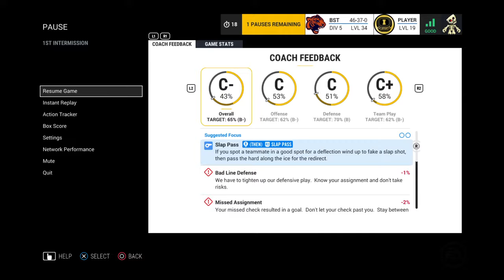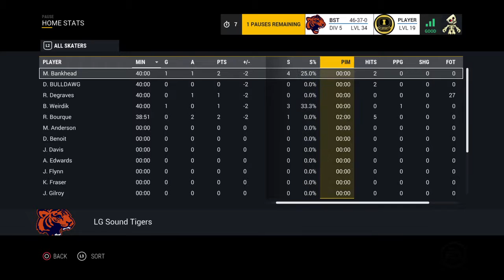Nhl 2017 bridgeport soundtigers 1st pre season game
Over 200 videos in 33 playlists and 16 differents Playstation 4 games: Minecraft, NHL 2017, Rollercoaster Dreams (Demo),  Call of Duty Advanced Warfare, This war of mine: The little ones, Battle Island, The tomorow children, Rocket League, Blacklight Retribution, Kitten Squad, Big City Stories, Monopoly Family Fun Pack, Zen Pinball (Demo), NHL 2016, AdVenture Capitalist.